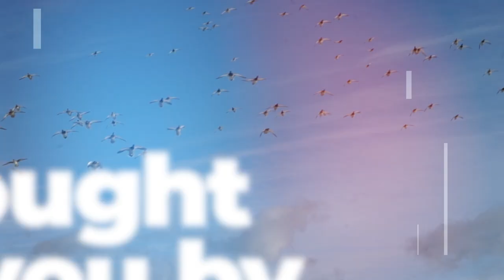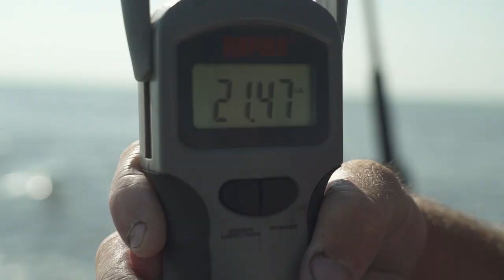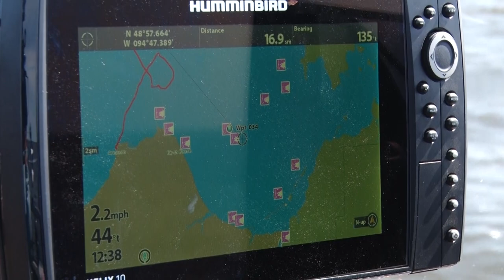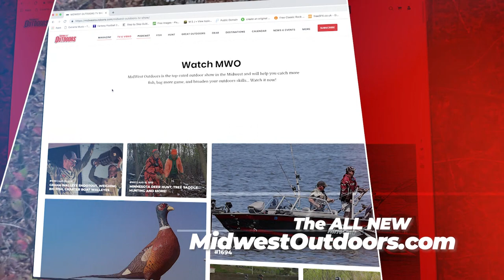Michigan Grand Slam, Lake Winnie Perch, Summer Pike (Full Episode)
Episode 1898

Lake Michigan Grand Slam
Hair Jigs for Perch on Lake Winnie
Summertime Tactics for Giant Pike